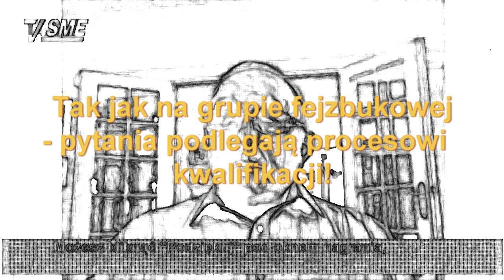Nagranie - komunikat do składania pytań do Stanisława Michalkiewicza - do godziny 14.00 - 24.5.2023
Wspieraj niezależność telewizji internetowej TVASME! Prześlij dowolną kwotę na konto:
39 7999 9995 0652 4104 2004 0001

SESJA ZOSTAŁA JUŻ ZAMKNIĘTA!

Nagranie - komunikat do składania pytań do Stanisława Michalkiewicza - do godziny 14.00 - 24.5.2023 r.

Pytania do kolejnych sesji "Pytań i odpowiedzi" można RÓWNIEŻ zadawać p. Stanisławowi na fejsbukowej Grupie Jego Sympatyków: